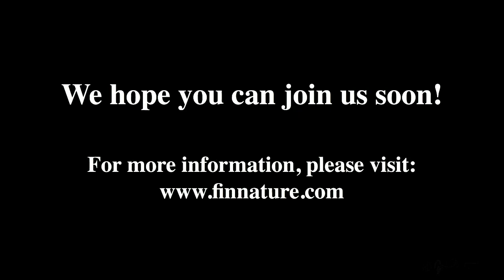Golden Eagle (Aquila chrysaetos) photography (Golden Eagle photography from hide)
Golden Eagle (Aquila chrysaetos) photography workshops in Finland from heated hide.
Golden Eagle hides are set up by professional wildlife photographer Jari Peltomaki.